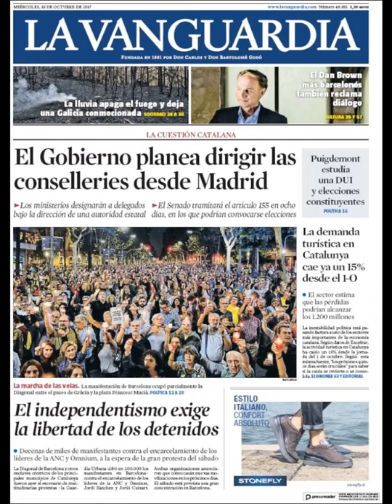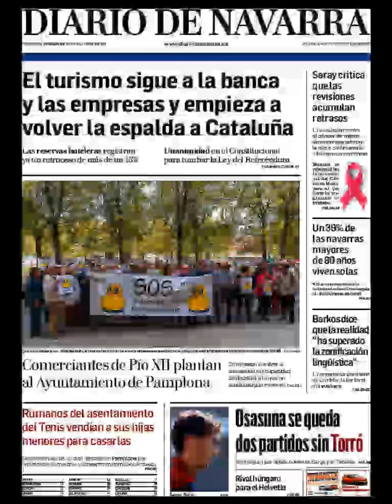Noticias Miércoles 18 Octubre 2017 Titulares Portada Diarios Periódicos España Spain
¿Que le Parecio este día?